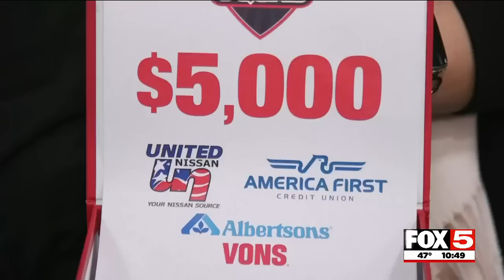10yo Raiders Fan Surprised + Sideline Interview Goes Viral! JeremiahOneandFive Surprise Squad Story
A young fan’s dream comes true when the Las Vegas Raiders and the FOX5 Surprise Squad team up!